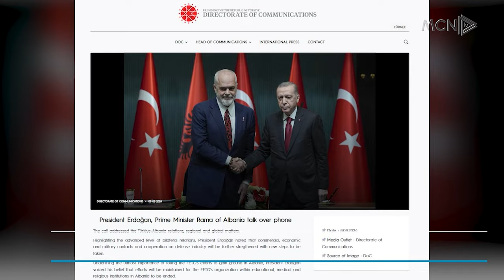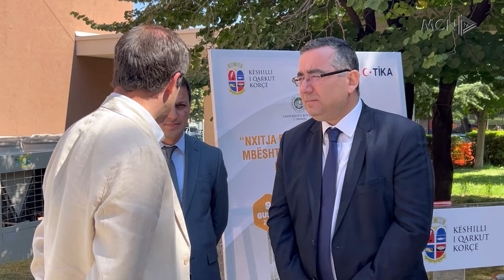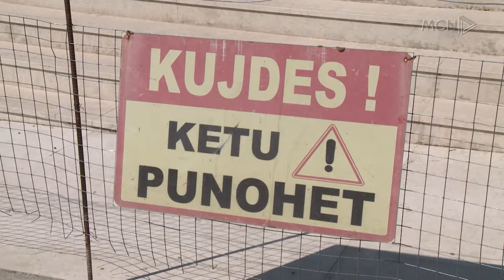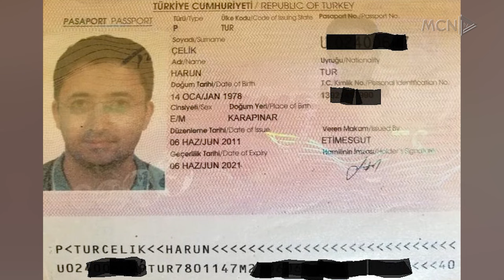“Zhduk gylenistët nga Shqipëria”/ Erdogan telefonon Ramën: Hiqi nga arsimi, shëndetësia e feja!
Ankaraja ka ripërsëritur kërkesën drejtuar qeverisë shqiptare për dëbimin e gylenistëve nga Shqipëria. Agjencia Anadolu i referohet një bisede telefonike të presidentit Erdogan me kryeministrin Rama ku në fokus ka qenë spastrimi i anëtarëve të organizatës Feto nga institucionet arsimore, shëndetësore dhe fetare.
Ky është reagimi i parë i Rexhep Taip Erdogan nga zgjedhjet e KMSH me rizgjedhjen e kryetarit Bujar Spahiu, përplasje me të cilën vijojnë prej vitesh, çfarë po mbajnë peng hapjen e xhamisë së Namazgjasë.